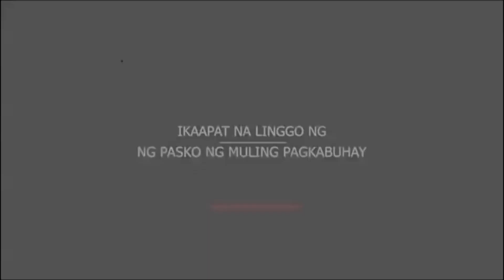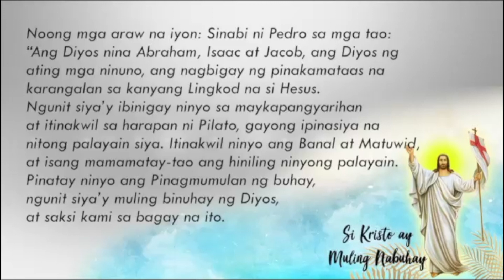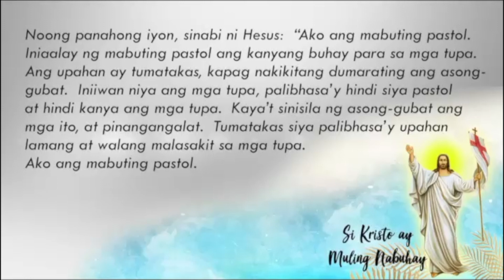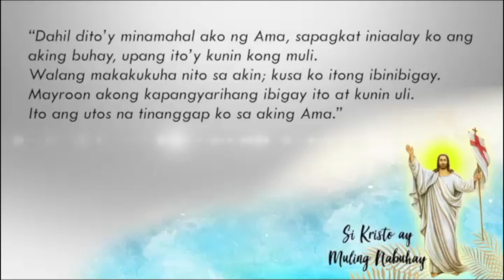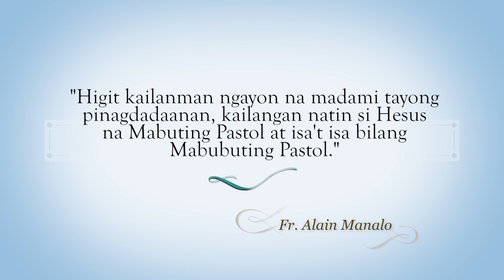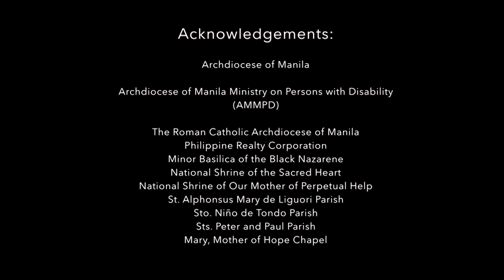Salita ng Diyos, Salita ng Buhay - April 25, 2021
“Higit kailanman ngayon na madami tayong pinagdadaanan, kailangan natin si Hesus na Mabuting Pastol at isa't-isa bilang Mabubuting Pastol.”
Fr. Alain Manalo